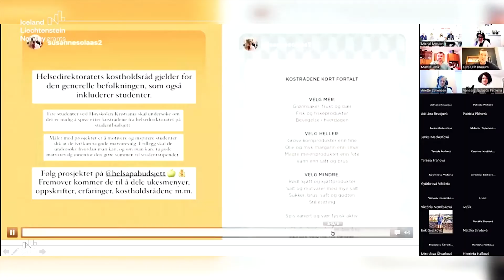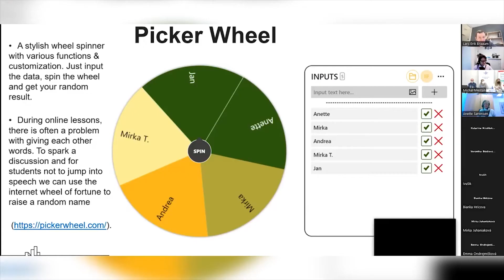Workshop II. Exchange of experience between university teachers: „Let´s talk“ | 31.3.2022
Krátky pohľad do zákulisia druhého online workshopu s názvom 👉 "Let´s talk" 👈 v rámci bilaterálneho projektu "„Exchange of experience between university teachers from Norway and Slovakia during the COVID19 pandemic and the impact on their well-being“👏 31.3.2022 😍

Ekonomická fakulta Univerzity Mateja Bela a Kristiania College University, Oslo (spolu s a  Jeseniova Lekárska Fakulta v Martine) organizovali v poradí 2. online workshop „Let´s talk“, ktorý sa konal 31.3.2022 od 13hod. prostredníctvom platformy ZOOM. Projekt s názvom „Exchange of experience between university teachers from Norway and Slovakia during the COVID19 pandemic and the impact on their well-being“ realizujeme v rámci on-line bilaterálnej iniciatívy medzi Slovenskom a Nórskom v rámci Fondu pre bilaterálne vzťahy Granty EHP a Nórska 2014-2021.

Program online workshopu bol nasledovný:

Odborníci z Kristiania University College v Oslo v Nórsku, Univerzity Mateja Bela v Banskej Bystrici a Jeseniovej Lekárskej fakulty v Martine.  odprezentujú odborné prednášky o nórskom a slovenskom systéme výučby počas pandémie COVID 19.
Výmena informácií medzi slovenským a nórskym systémom výučby na univerzitách počas pandémie COVID 19.
Diskusia o vplyve pandémie COVID 19 na well -being učiteľov zo zúčastnených univerzít.
Diskusia o výzvach pre vysokoškolských učiteľov, zapojenie študentov do diskusie prostredníctvom aplikácie SLIDO a ich pohľad na vyučovací proces počas pandémie COVID 19.